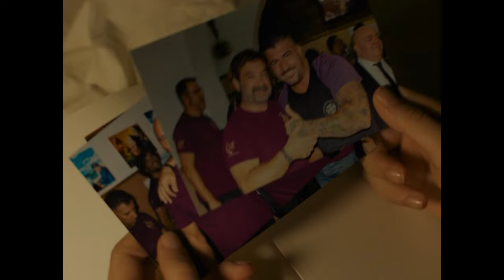El Amor De Andrea (2023) Tráiler Oficial Español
24 de noviembre de 2023 en cines
Andrea es una joven de quince años que no es feliz y quiere recuperar la felicidad. Su principal problema es que cuando sus padres se divorciaron, su padre desapareció sin dejar rastro. La protagonista de El amor de Andrea no entiende el abandono de su progenitor, al que recuerda de su infancia como cariñoso y afectuoso, pero intentará recuperar su amor. Sus compañeros de misión son sus hermanos pequeños, Tomás y Fidel, los cuáles la apoyan sin duda alguna en su búsqueda de amor fraternal.